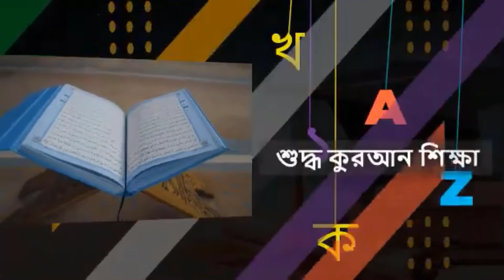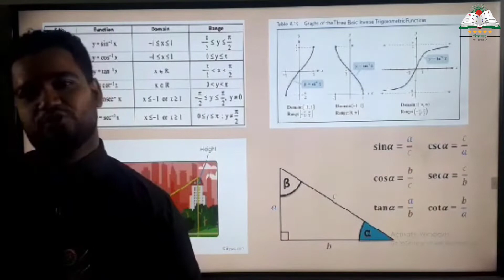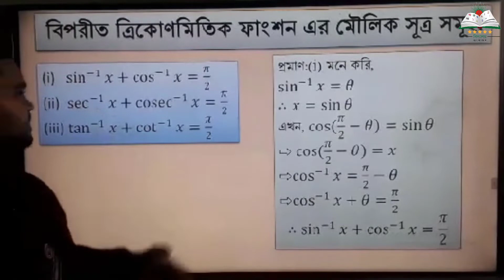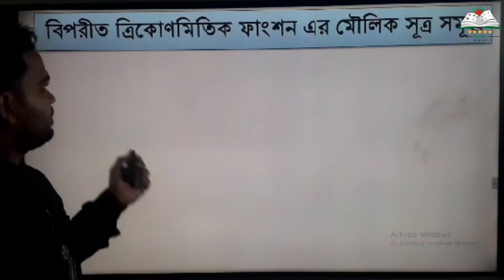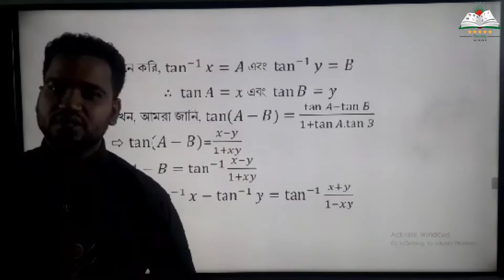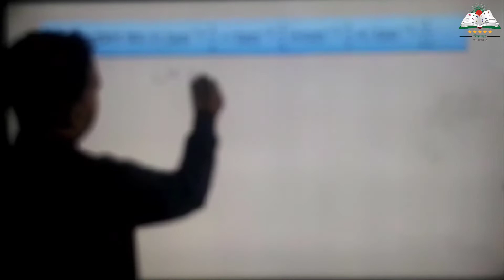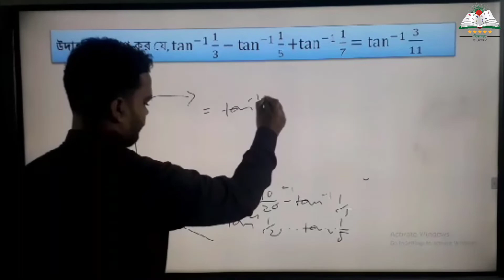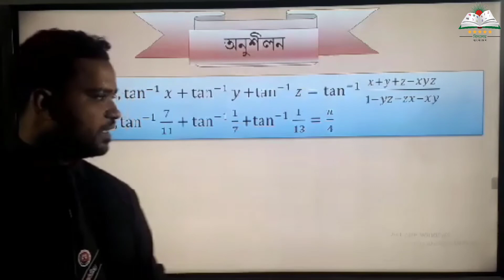একাদশ-দ্বাদশ শ্রেণী || উচ্চ মাধ্যমিক গণিত দ্বিতীয় পত্র || বিপরীত ত্রিকোণমিতিক ফাংশন ও সমীকরণ ক্লাস-২